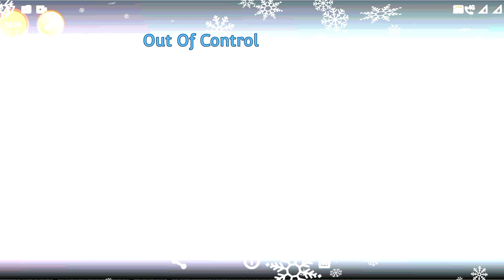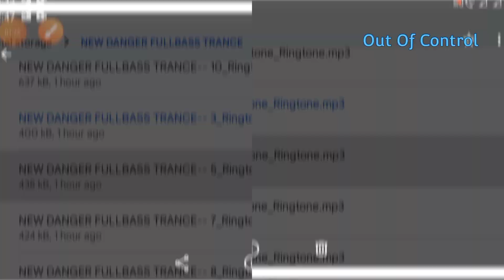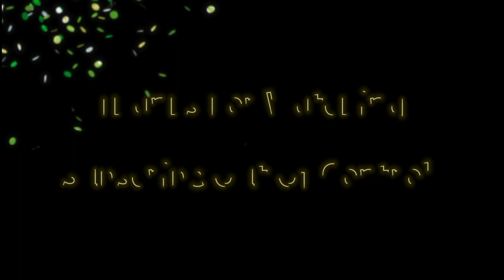NEW Danger Full Bass trance Edm Loops Download | Out Of Control Dj Remix High Bass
About video:-In this video I'm going to provide you some awesome Loops which you can use it when making dj remix on FL Studio or Any kind of dj remix Software.

This video is created by me with my own voice over Bengali Language For education purpose.